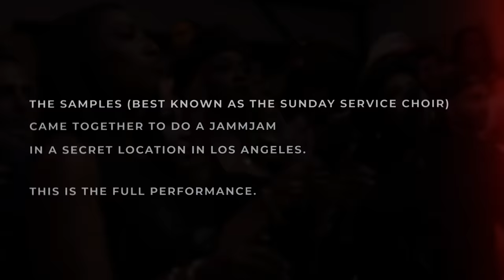The Samples - Sunday Service Choir LIVE FULL CONCERT at the JammJam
The Sunday Service Choir has captured the hearts and ears of the world, and on their own, they’re called The Samples. We brought them together for a JammJam headlining performance at a private studio in LA (Frogtown Creative), and it was magical.

This is our first time ever releasing a full JammJam performance. When we watched the footage, we fell so deeply in love with it, and immediately thought that we want to release the entire thing for you to be able to enjoy as well. Hope you love it, too!

We were fortunate to work with The Samples to create a sample pack for our label on Splice. After releasing this pack, we talked with Jason White (choir director) and creative director/songwriter (Nikki Grier) of The Samples/Sunday Service Choir about them flipping their own samples from the pack and turning them into full songs for a performance live at the JammJam. This video is that coming to life! So if you’ve used this pack before, you should recognize some of the melodies ;)

Tracklist:
00:00 The Most High
02:04 Say Yes
06:33 Holy Father
12:22 Joy Is Coming
17:10 Ain't God Good
18:44 He's So Good
21:34 So Glad
26:25 I Never Wanna Sin Again
29:35 Sax Solo
30:42 I Wanna Be Close To You (Ashly Williams Solo)
33:20 I Wanna Be Close To You (George Lovett Solo)
38:20 He Reigns
42:25 Jason White Speech
47:55 Nikki Grier Speech
51:45 Crown/I'm Ready
56:50 It Feels Good
1:00:10 Phil Cornish/Jason White Solo

The Choir:
Nikki Grier
Chelsea West
Carmel Echols
Alexandria Griffin
Porcha Clay
Claudia Cunningham
Princess Jones
Ashly Williams
Dwanna Orange
Chelsea Miller
Jasmine Patton
China Orr
Ashley Nichol
Melanie Tryggestad
Herman Bryant
George Lovett
Carl Fostet
Jerel Duren
Cedric Leonard
Brandon D. Berry
Michael Adkins
Jonathan Coleman

The Band:
Jason White - Keys
Phil Cornish - Keys / Synth / B3 Organ
Darius Woodley - Drums and DJ

Choir Director:
Anthony Jawan McEastland

Produced by Elmo Lovano
Recorded by Chris McLaughlin & Chris Harbach aka Mid-Air!
Mixed by Chandler Harrod
Shot by Paisley Zerr, Nicola De Prato & Dana Willax
Video edited by Micheal Bowden

Filmed and recorded live at Frogtown Creative

Big thank you’s to our partners at Sony 360RA, Splice, Frogtown Creative, Perfect Sound, The Samples and all the singers, musicians and crew that were a part of this JammJam!

The JammJam is a Jammcard members only event featuring the best musicians in the world, held in the round, at pop up locations.